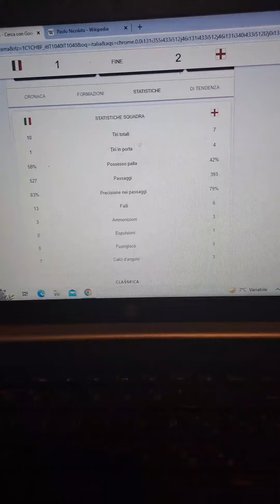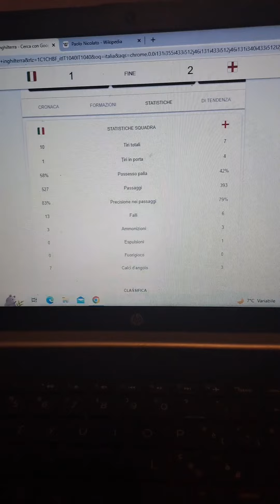partita Nazionale Italia-inghilterra 1-2